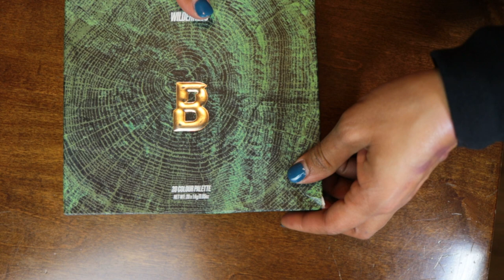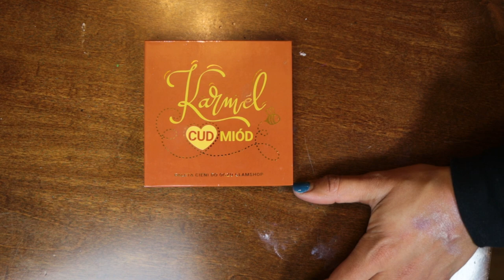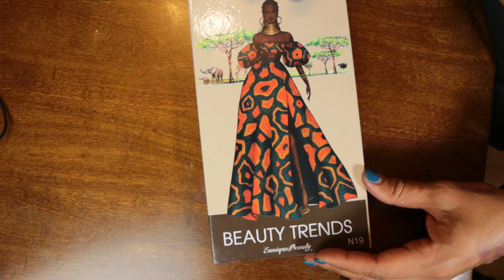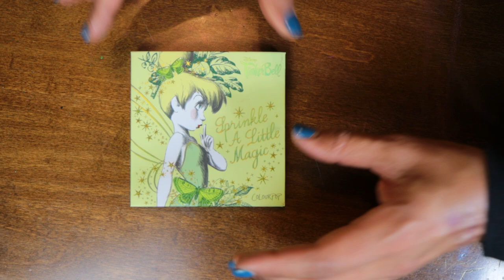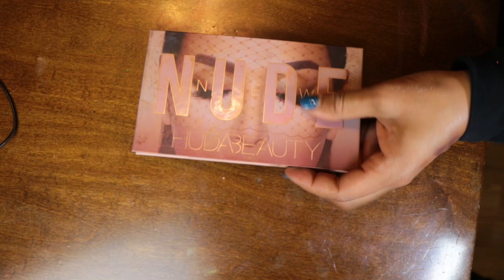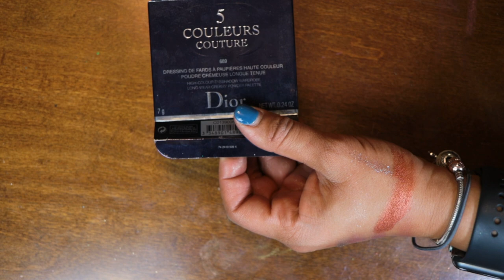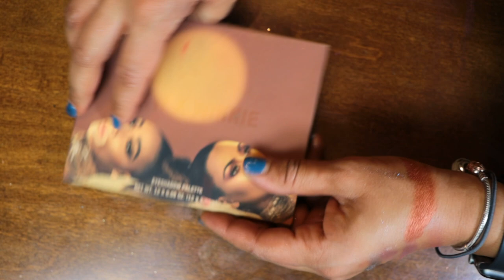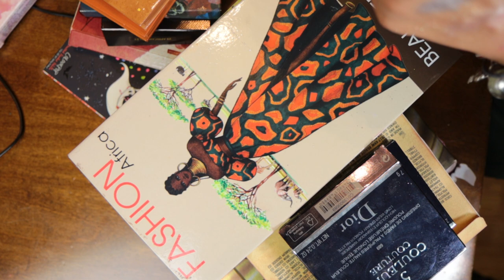Eyeshadow collection Declutter, Marie Kondo Style! WITH TYRONE! (MM #110)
Hey! I am beginning my eyeshadow collection declutter. Today I have a  box of potential declutters. Let me know your thoughts! I am determined to get this collection down! Thanks for hanging out with me!

Current Palette Count: 276 - After the video I am down to 260 and we will keep going!

Cara Chambers
200 14th Ave

Song: Goodbye So Long by Spring Gang

Age: 41

Skin:
Normal
Neutral

Foundation:
MAC: NC42
Hourglass Ambient Glow No. 11
Pat McGrath: M15
Charlotte Tilbury Beautiful Skin: 9N
Chanel No 1 Revitalizing Foundation in B50

Nars Light Reflecting Foundation in Valencia
Huda Beauty Faux Filter: Baklava

Concealer:
Dior Forever Skin Correct: 4N
Pat McGrath: M14

Powder:
Tatcha Translucent Setting Powder
Chantecaille Perfect Blur in Medium Deep
Charlotte Tilbury Airbrush Flawless powder Medium 02

Bronzer:
Gucci Bronzer 03 and 04
Charlotte Tilbury Airbrush Bronzer in Tan
Chanel Healthy Bronzing Cream in Deep Tan
Chanel Sunkissed Bronzing Powder :
Sunkiss (medium)
Sunbathe (deep)

What I use to grow my lashes:
GrandeLASH™ - MD Lash Enhancing Serum